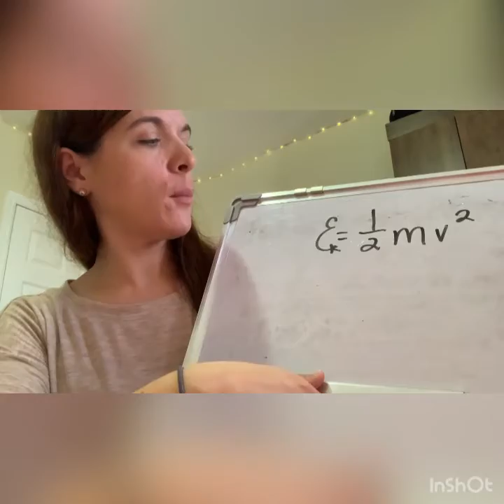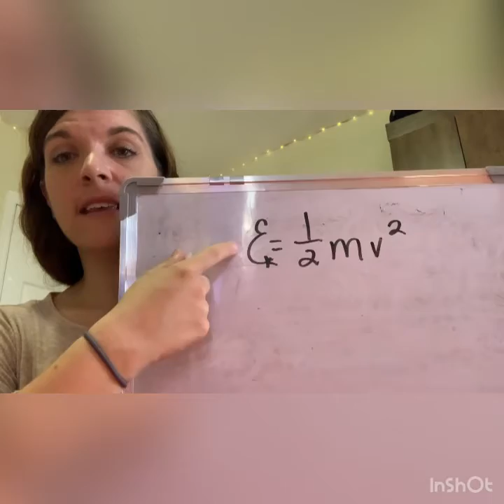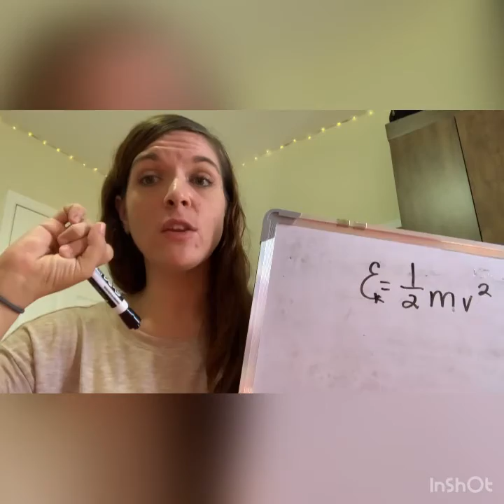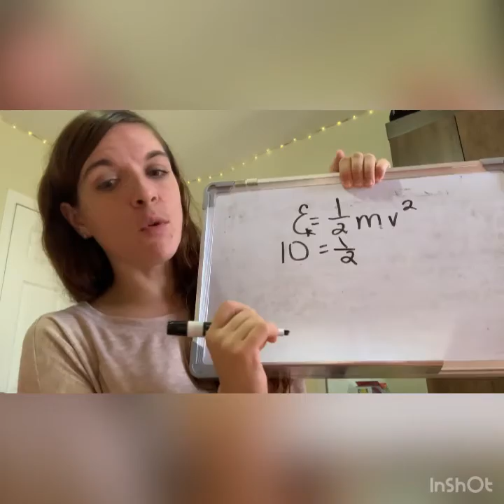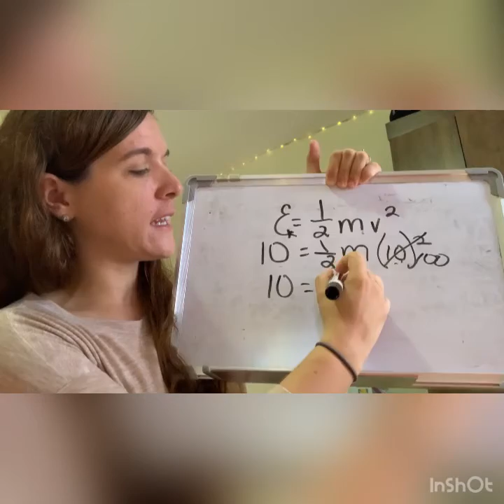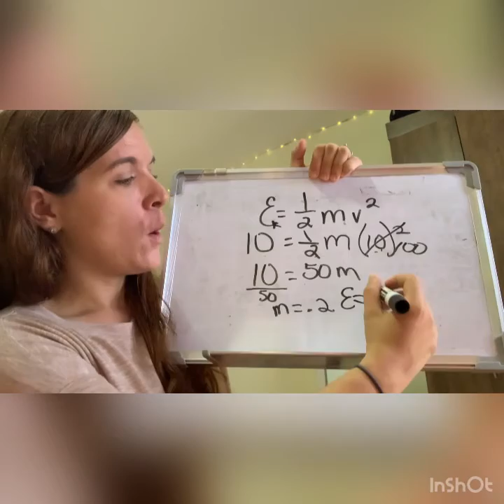Science 5.1 & 5.2